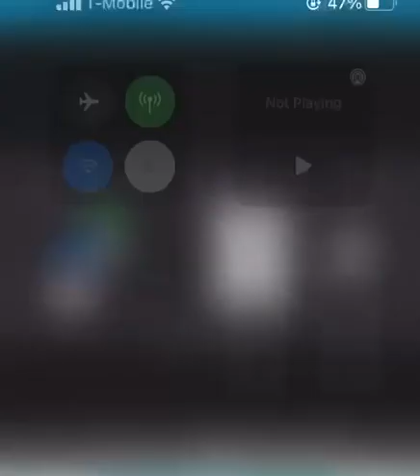🤬SALIMOS CORRIENDO, ESTÁBAMOS EN PROPIEDAD PRIVADA